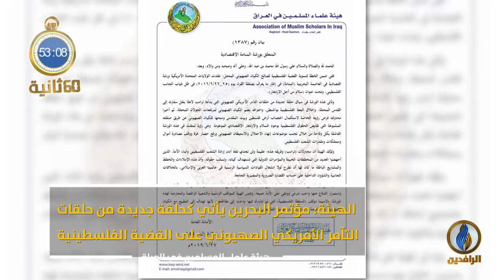أبرز الأخبار على قناة_الرافدين ليوم الجمعة في